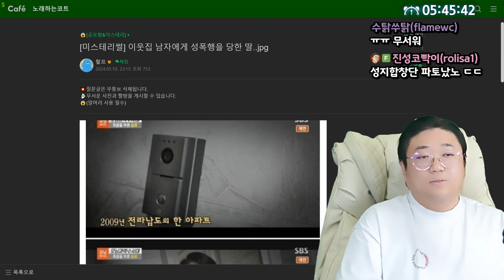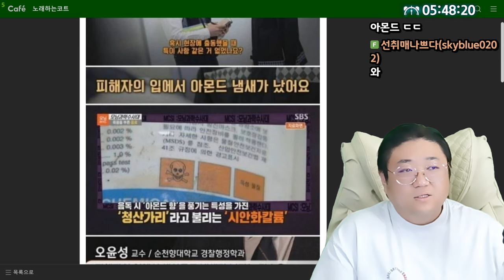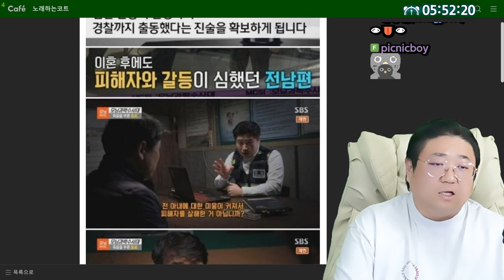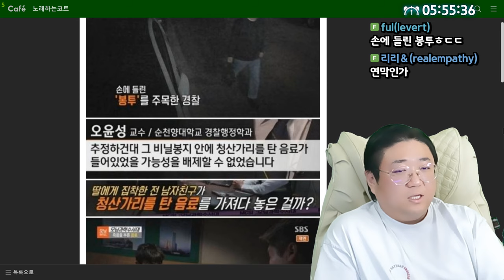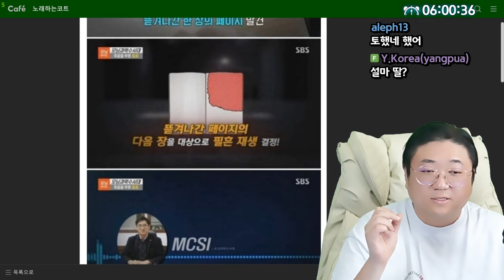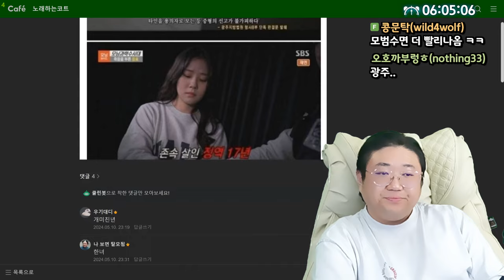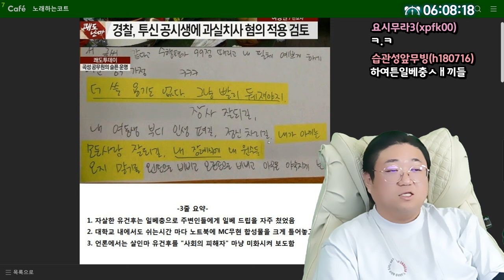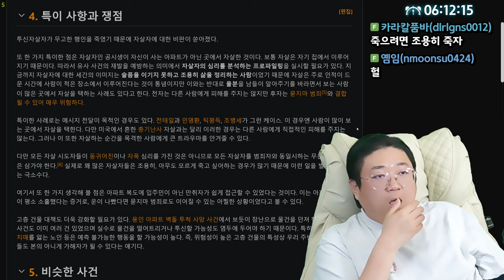코트의 미스테리 레전드사건 (24.05.11-6)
[음원출처]